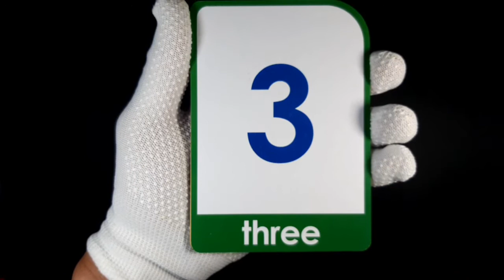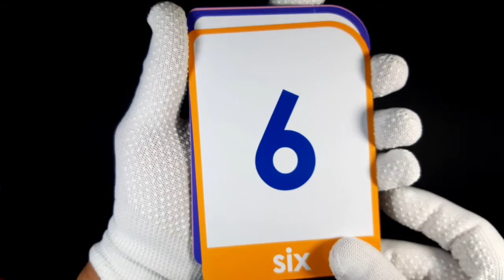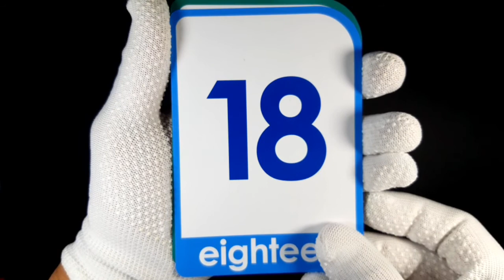Numbers 0 to 20 Flashcard for kids | Learn Numbers Flashcards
Hey kids do you know how to count or even recognize a number ranging from zero to twenty? Well in this video we will explore the flashcard to learn them.

Flashcard is a good way of introducing numbers to kids in learning, while we swap the next card, kids can guess what number will it will be. This is only the basic number flashcard showing numbers 0 to 20.

Enjoy and recite the numbers while the flashcard is being revealed.

Dots Learn Kids